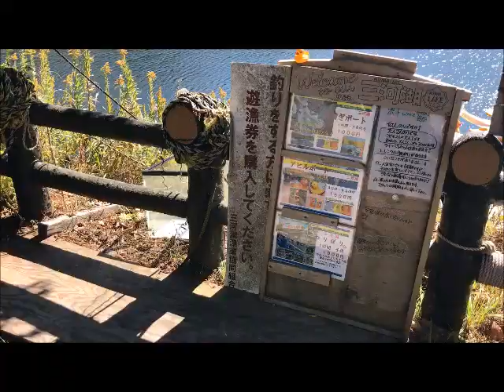三河湖 ボート乗り場 バス釣りポイント ブラックバス 愛知バス釣りポイント動画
釣りポイント東海
愛知県を中心に釣りのポイント動画を紹介していくチャンネルです。
漁港、堤防、テトラ、河口、溜池、野池、河、湖、ダム、海水、淡水とわず魚釣りに関する動画を集めています。
 ・このチャンネルで紹介しているポイントは、実際に訪れた時に感じた事や状況、釣具屋等の情報を元に作成しております。
・実際には　釣り禁止・立入禁止・ルアー釣り禁止・ひっかけ釣り禁止・車輌進入禁止・駐車禁止・等の禁止事項やルールがあるかもしれません。